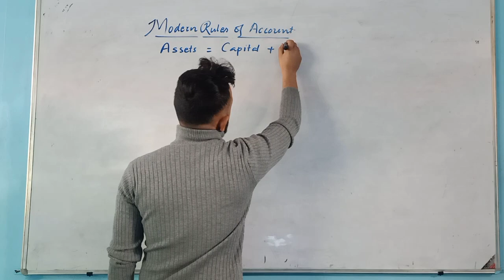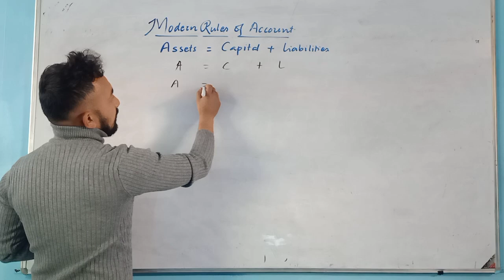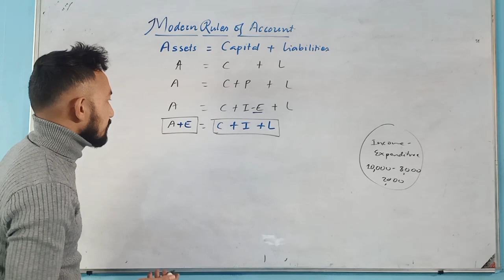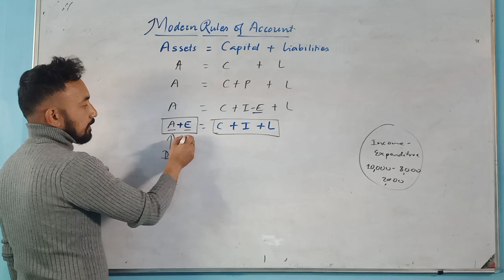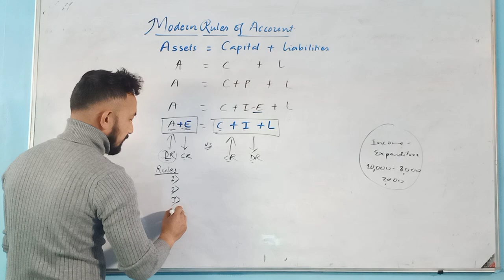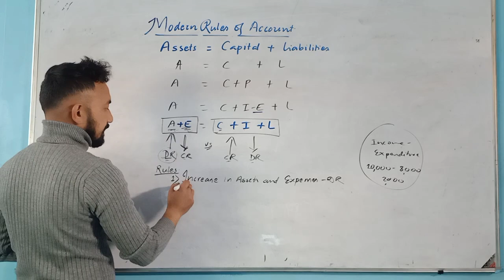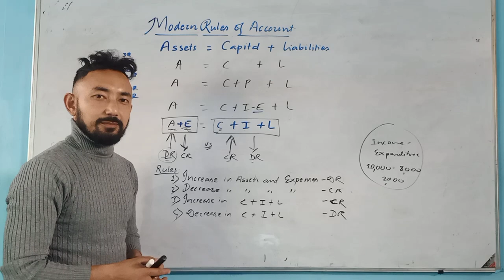account class 11 Rules | Modern rules of account | fun2funmix | account class 11 rules Narayan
click the like for journal entry for beginners chapter 1